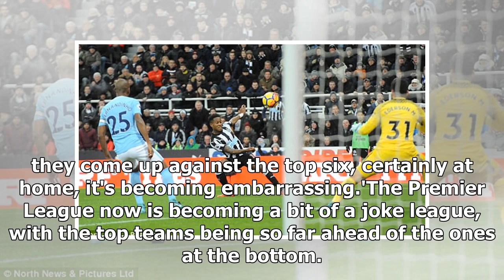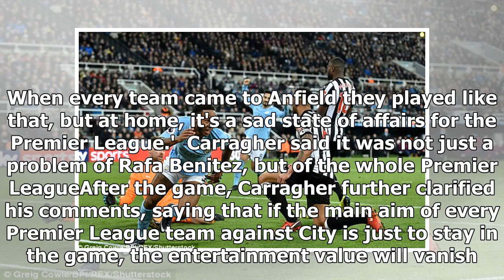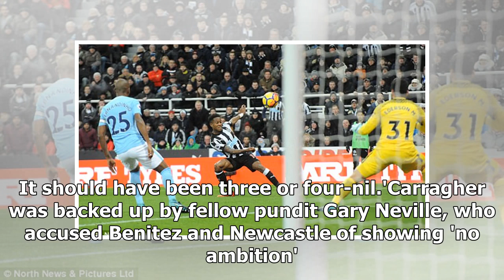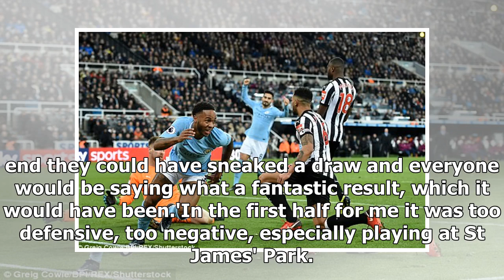[Auto News] - Premier league a 'joke league' because of negative tactics: carragher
Published: 16:10 EST, 27 December 2017 | Updated: 17:59 EST, 27 December 2017 The Premier League has become 'embarrassing' and a 'joke' because of the tactics of smaller clubs at home to the top six, says Jamie Carragher. Sky Sports pundit and former Liverpool defender Carragher made the extraordinary attack at half-time of Newcastle United against Manchester City. Newcastle were trailing 1-0 having had only two touches in the opposition box at home against leaders City - who had 15 shots in the first 45 minutes - leading Carragher to blast the negative tactics, not just of the Magpies but of the entire Premier League bottom half. The Premier League has become 'embarrassing' and a 'joke', says Jamie Carragher Carragher launched the attack at half time of Newcastle United against Manchester CitySpeaking on Sky Sports, Carragher said: 'Not just Newcastle but the Premier League in general, when they come up against the top six, certainly at home, it's becoming embarrassing.'The Premier Le...